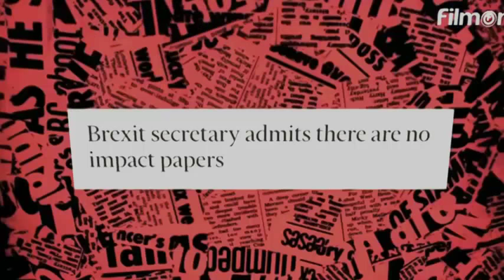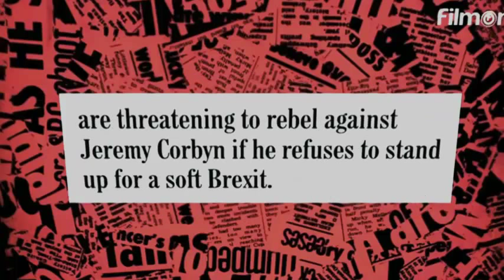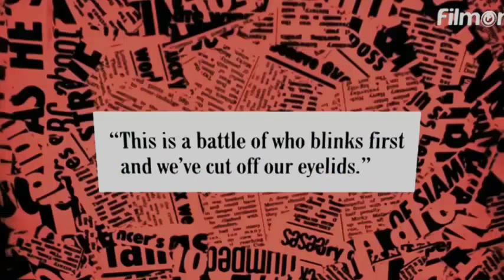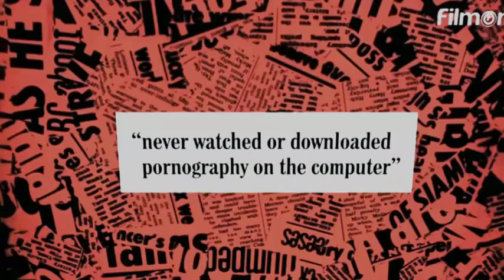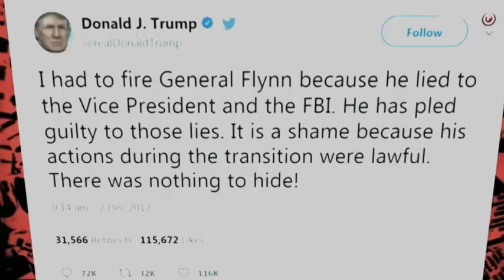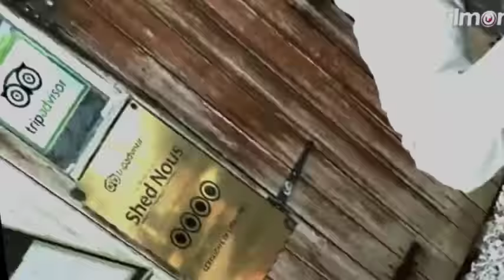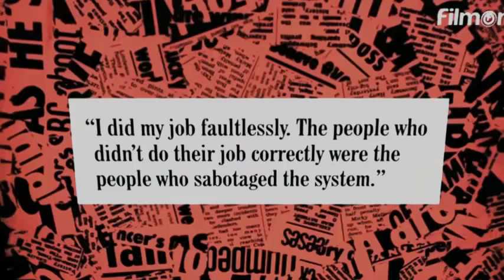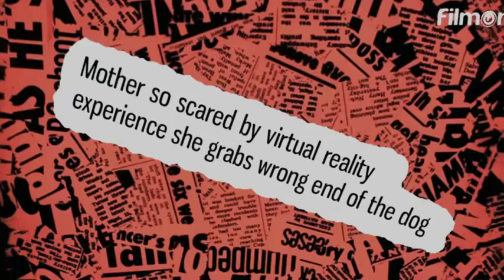Have I Got A Bit More News For You S54E09